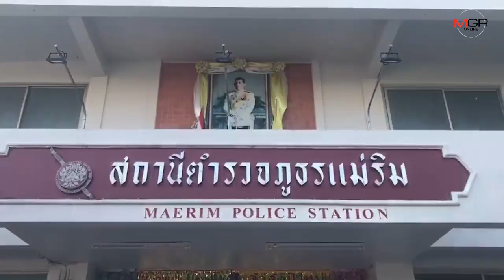หนุ่มเจ้าของปั๊มเชียงใหม่แจ้งความแล้วหลังหมาถูกฟันหัวแบะรอบ3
24/12/2019 หนุ่มเจ้าของปั๊มเชียงใหม่แจ้งความแล้วหลังหมาถูกฟันหัวแบะรอบ3

ศูนย์ข่าวเชียงใหม่-หนุ่มเจ้าของปั๊มเชียงใหม่แจ้งความแล้ว หลังสุดทนโพสต์ระบายความรู้สึกสุดอัดอั้นพร้อมภาพสุนัขที่เลี้ยงไว้เฝ้าของถูกมือมืดฟันหัวแผลเหวอะครั้งที่3แถมทรัพย์สินถูกขโมย ส่วนสุนัขเคราะห์ร้าpอาการดีขึ้น แต่ต้องรักษาอีกนาน